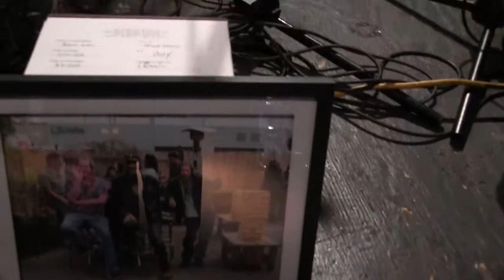Top Dead Center "Scarlet Begonias" and "Fire On The Mountain" (3/10/18)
Top Dead Center with special guests Heather Hardy (violin), Glendon Gross (trumpet), Amochip Dabney (saxophone) and Scott Futrell and Timothy Darko (hand drums/percussion) perform the Grateful Dead's "Scarlet Begonias" and "Fire On The Mountain" at Mike And Randy's 420 Show/Rob Lutes Memorial Party at The Hut in Tucson, AZ. (3/10/18)